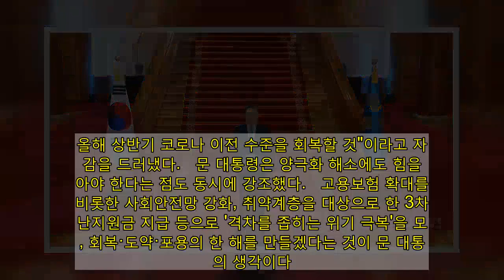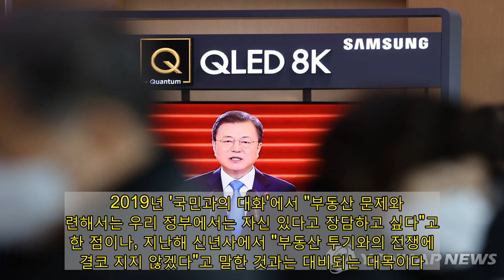문대통령 '회복·도약·포용' 청사진…사면 언급 없었다 | 연합뉴스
(서울=연합뉴스) 임형섭 기자 = 문재인 대통령이 11일 신년사를 통해 신축년 새해 국정운영 비전으로 '회복·도약·포용'을 제시했다.   민생경제 분야에서 확실한 성과를 바탕으로 집권 5년차 안정적인 국정운영의 동력을 확보하겠다는 것이 문 대통령의 구상이다.    ◇ 경제성과 힘입어 선도국가로…격차해소도 중점  광고    문 대통령은 이날 신종 코로나바이러스 감염증(코로나19) 사태의 충격을 회복하는 것은 물론 선도국가 도약의 발판을 마련하겠다고 공언했다.    여기에는 현재까지 방역과 경제 양쪽에서 선방하고 있다는 판단이 담긴 것으로 보인다. 특히 경제 분야에 대해 "대한민국은 위기 속에서도 한국 경제의 미래 전망이 밝다는 점을 보여줬다. 올해 상반기 코로나 이전 수준을 회복할 것"이라고 자신감을 드러냈다.   문 대통령은 양극화 해소에도 힘을 쏟아야 한다는 점도 동시에 강조했다.   고용보험 확대를 비롯한 사회안전망 강화, 취약계층을 대상으로 한 3차 재난지원금 지급 등으로 '격차를 좁히는 위기 극복'을 모색, 회복·도약·포용의 한 해를 만들겠다는 것이 문 대통령의 생각이다.    ◇ 부동산 문제 첫 사과…정책변화 올까   이날 연설에서는 문 대통령이 부동산 문제를 두고 "국민들께 매우 송구한 마음"이라며 사실상 첫 사과를 한 점도 눈에 띄었다.   2019년 '국민과의 대화'에서 "부동산 문제와 관련해서는 우리 정부에서는 자신 있다고 장담하고 싶다"고 한 점이나, 지난해 신년사에서 "부동산 투기와의 전쟁에서 결코 지지 않겠다"고 말한 것과는 대비되는 대목이다.   이날 발언은 주거불안에 대한 국민의 여론 악화를 의식한 발언인 동시에 향후 주택정책의 미세 조정을 예고하는 언급으로 풀이된다.   문 대통령은 이날 "공급확대에 역점을 두겠다"고 언급, 이제까지의 수요억제 중심 정책과는 다른 처방이 나올 수 있음을 시사했다.     ◇ '코로나 협력-비대면 대화' 남북관계 마지막 승부…종전선언 언급 없어    남북관계와 관련한 발언은 과거 신년사에 비해 한층 신중해진 모습이었다.   북미 비핵화 협상이 교착 상태에 빠지고 남북관계 역시 답보상태를 벗어나지 못하는 현실을 고려한 것으로 보인다.   지난해 유엔총회에서 제안한 종전선언 역시 이날 신년사엔 포함되지 않았다.   그러면서도 문 대통령은 미국의 신행정부 출범에 발맞춰 북미대화와 남북관계 개선에 '마지막 노력'을 하겠다고 밝혔다.   협력 분야로 가장 앞세운 것은 코로나 사태를 매개로 한 방역·보건 협력이다.   이를 통해 당장 남북관계의 물꼬를 트는 것뿐 아니라, 국제사회의 보건협력 대화에도 자연스럽게 편입되며 관계개선을 모색할 수 있다는 것이다.    특히 문 대통령은 방역 상황을 고려해 비대면 대화의 가능성까지 열어놓는 등 불씨 살리기에 온 힘을 쏟는 모습이었다.    ◇ 정치이슈 자제…사면 언급 없었다   문 대통령은 이날 연설에서 민감한 정치분야 이슈에 대한 발언을 예년보다 크게 줄였다.   권력기관 개혁 문제에 대해서도 "개혁된 제도를 안착시켜 나가겠다"고 원론적으로만 언급했다.   특히 관심을 모았던 이명박 박근혜 전 대통령의 특별사면 문제는 연설문에 포함하지 않았다. 14일 박 전 대통령에 대한 최종판결이 나오기 전에 이와 관련한 언급을 할 수 없다는 것이 청와대의 기존 입장인 만큼 미리 예견된 일이기는 하다.   민생 경제 이슈에 집중하기 위해 진영대결로 번질 우려가 있는 정치사안에는 최대한 말을 아끼겠다는 문 대통령의 생각이 이런 '침묵'의 배경이 됐으리라는 분석도 제기된다.   실제 문 대통령은 지난 7일 신년 인사회에서 올해 화두로 '통합'을 제시했으나 이를 놓고 '사면을 염두에 둔 것 아니냐'는 정치적 해석이 이어지자, 신년사에서는 '통합' 대신 '포용'이라는 표현을 사용했다.